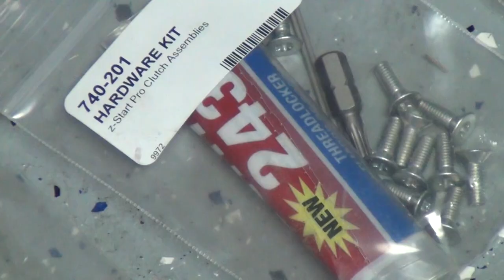Rekluse Z-start Pro Auto clutch CRF450 Install and Review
That handy Dewalt Gun is on Amazon